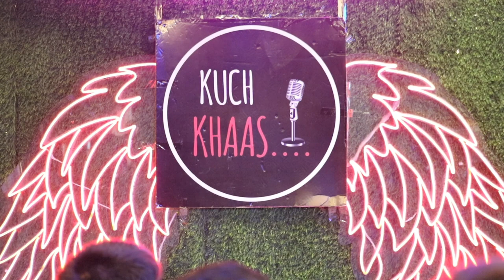Bollywood Cover song By - Sandeep | Kuch Khaas | Open Mic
Performer name - Sandeep